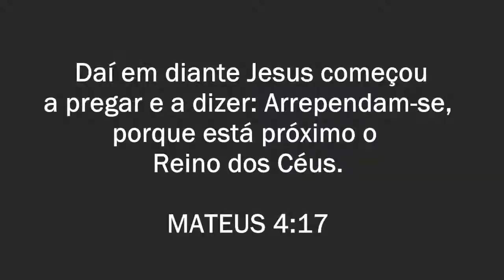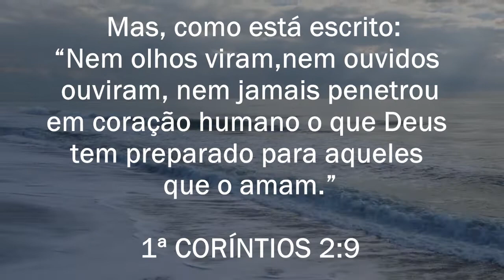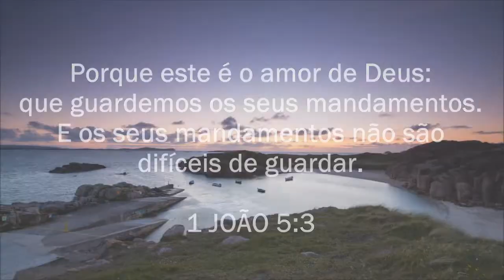VERSÍCULO DO DIA MATEUS 4:17 JESUS CONTINUA CHAMANDO!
Olá! Nesse versículo do dia de Mateus 4:17, veremos que Jesus continua chamando a todos que se arrependam, e se voltem para Deus de todo o coração. Pois o Senhor deseja que todos nós, sejamos salvos, e nenhum só pereça. Assista até o final esse vídeo e seja muito abençoado!

Locução: Marcelo Oliveira